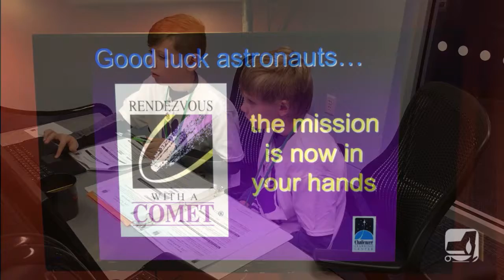The Mission Continues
On January 28, 1986, teacher Christa McAuliffe was on board the space shuttle Challenger. She was headed into space, where she would teach lessons to school children around the world.
73-seconds into the mission, Challenger exploded. Today, 31 years later, Christa and her fellow astronauts are touching the lives of students through the Challenger Learning Center in Schenectady, New York.